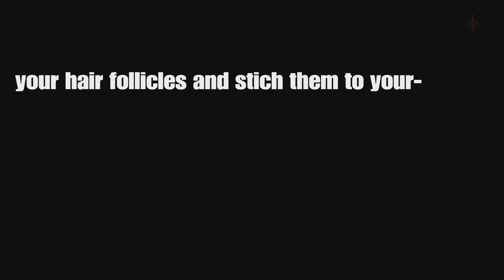My First Elden Ring Playthrough! Part 4